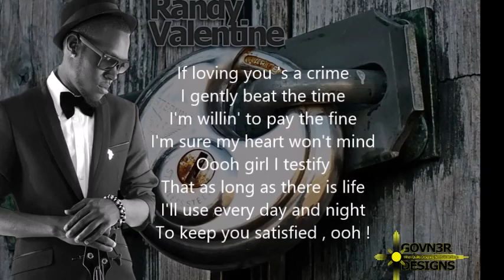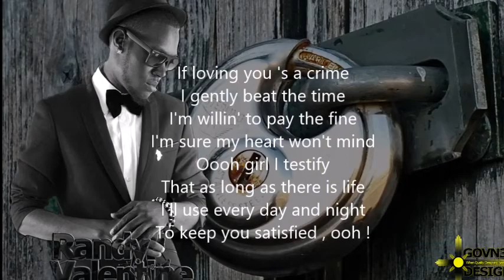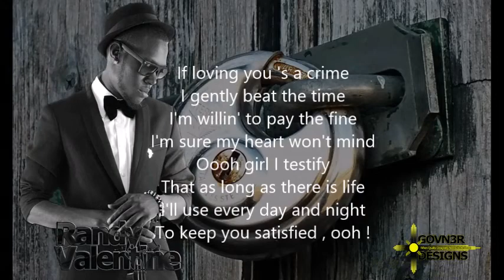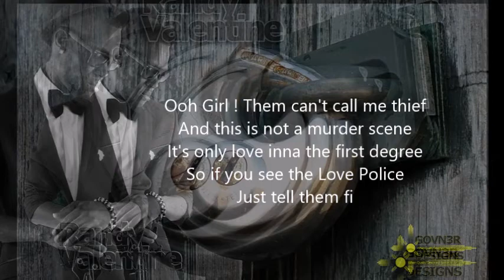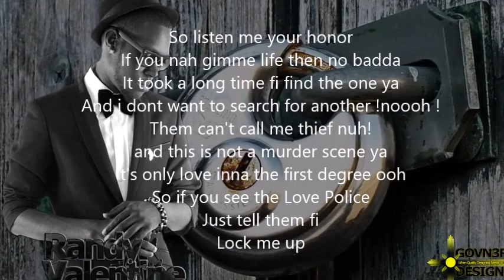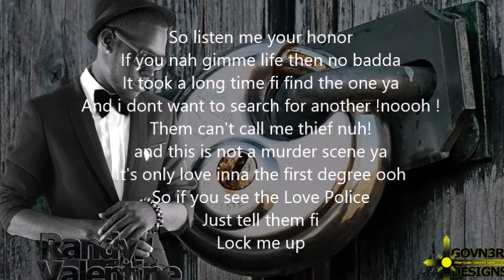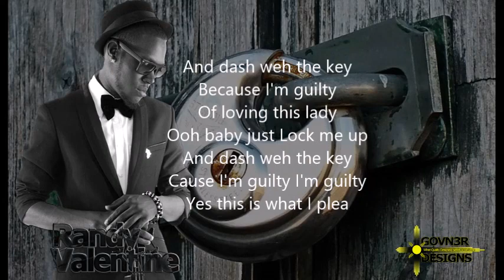Lock Me Up Randy Valentine RA LyricsVideo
Penthouse Riddim (Jugglers) April 2014
My Lyrics Video of Randy Valentines amazing song.